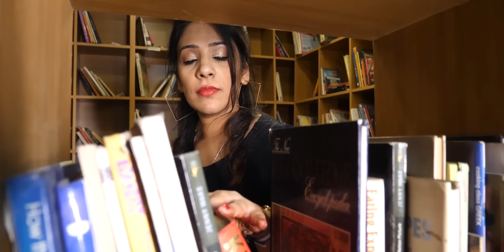Prewedding- Nikhil & Komal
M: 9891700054